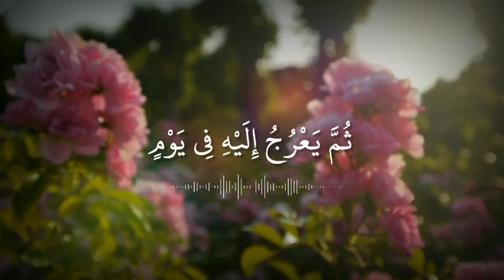راحة نفسية💙حالات واتس اب قرآن-آيه تريح القلب بصوت اسلام صبحي-مقاطع قرآنية قصيرة/ستوريات انستا قرآن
راحة لقلبك حالات واتس اب قرآن آيات قرآنية قصيرة مقاطع دينية قصيرة تسويات انستا بدون حقوق

(يُدَبِّرُ الْأَمْرَ مِنَ السَّمَاءِ إِلَى الْأَرْضِ ثُمَّ يَعْرُجُ إِلَيْهِ فِي يَوْمٍ كَانَ مِقْدَارُهُ أَلْفَ سَنَةٍ مِّمَّا تَعُدُّونَ (5) سورة السجدة

صلوا على النبي محمد عليه الصلاة والسلام💜